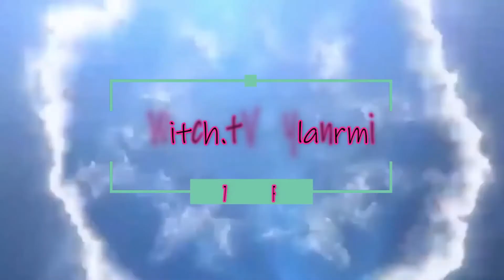Dying by the Light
Vano and I venture through some suspect buildings just to die and troll each other.